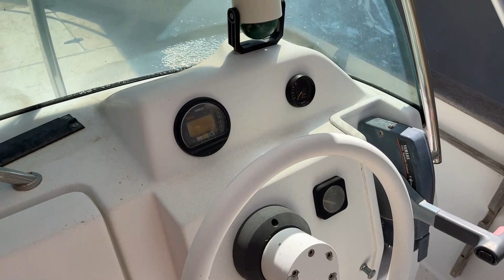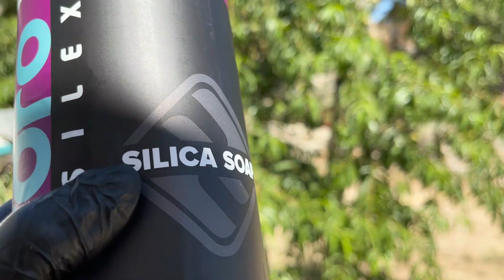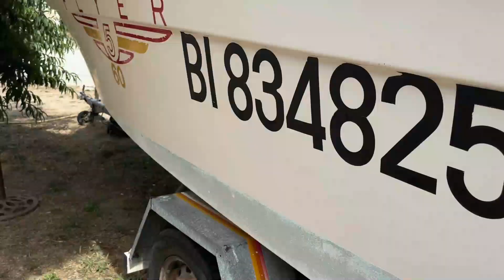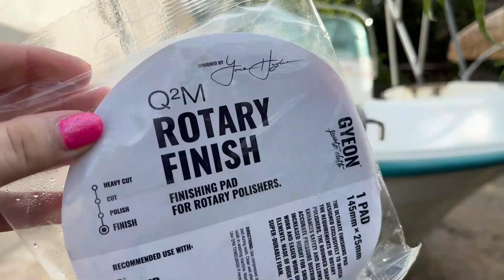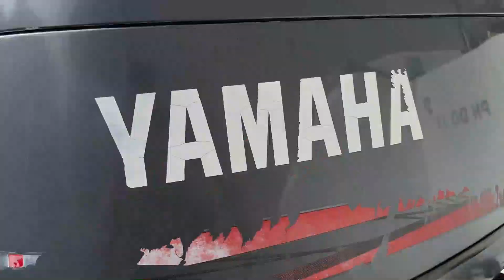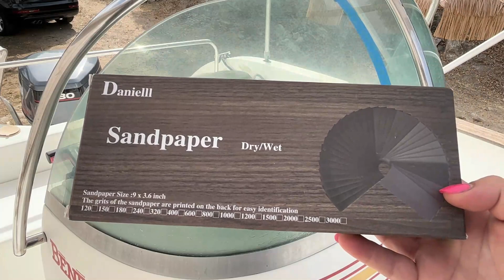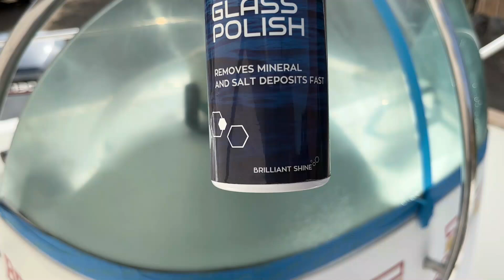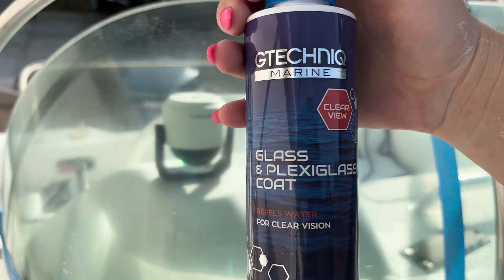⚠️ COMMENT réaliser un DETAILING sur un BATEAU 🛥?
Salut les dingos! 👋 Merci d'avoir été au rdv pour regarder cette nouvelle vidéo annoncée sur ce magnifique bateau de 1993! 🤪🙏🏻 Et en plus dans un magnifique cadre en Corse! 💪🏻👍🏻

Un retour vers le produit en conditions réelles arrive très vite! 🌊 🛥 🏝

MERCI encore et encore pour ton soutiens et tes encouragements, et pour ce nombre de vues grandissant! 🙏🏻 🤩

Avec le ⭐️ CODE PROMOTIONNEL : SCHUMINETTA ⭐️ , obtiens 10% de remise sur l'intégralité de ta commande, peut importe le montant, sans minimum d'achat, sur TOUT le site!
Bon shoping!

- KIT PAD ET PLATEAU 25/50/80

- PAPIER A PONCER

- BROSSE TISSU VISSEUSE

RDV la semaine prochaine pour une nouvelle vidéo! ✌️